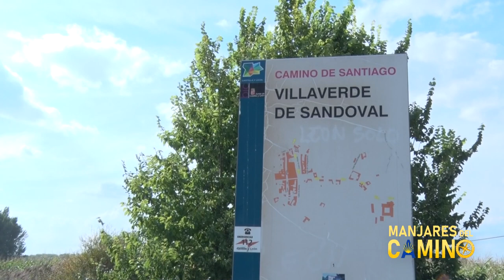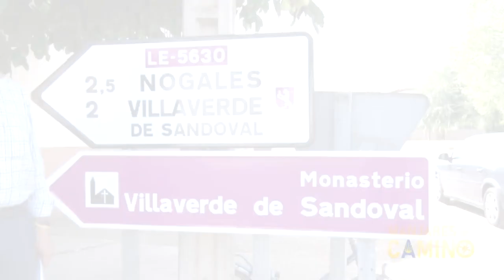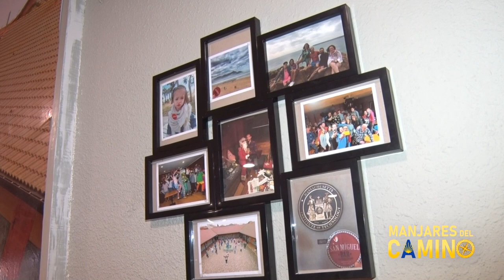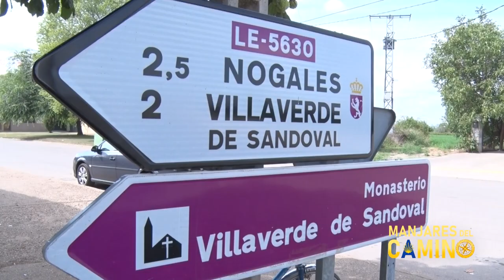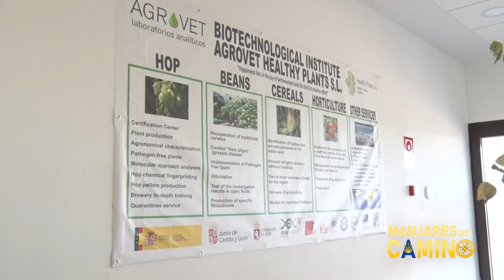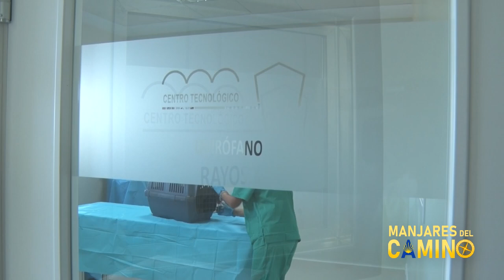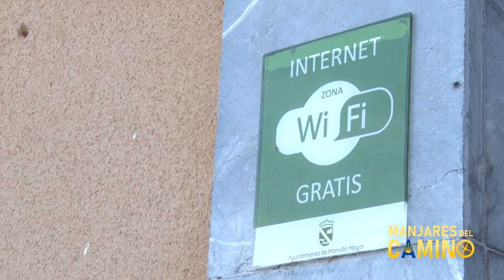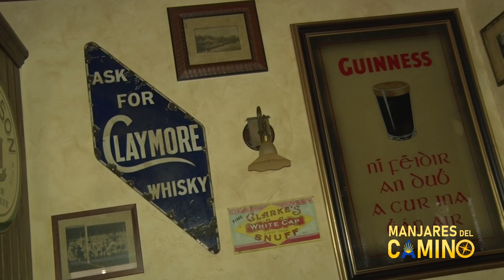LOS MANJARES DEL CAMINO 2019 - PROGRAMA 8 - MANSILLA MAYOR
De Mansilla de las Mulas a Mansilla Mayor de la mano de su Alcalde. Empezamos por el monasterio de Villaverde de Sandoval y conocemos lo que el Municipio nos ofrece, hacemos un alto en el Bar San Miguel y visitamos la empresa Agrovet. Ya en León acudimos a la inauguracion de La Taberna en la calle de Colón.